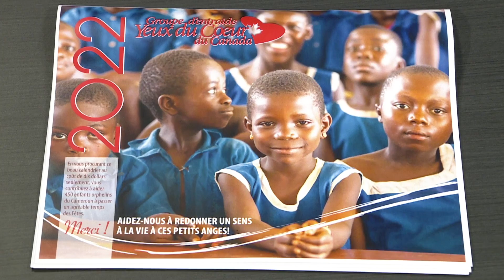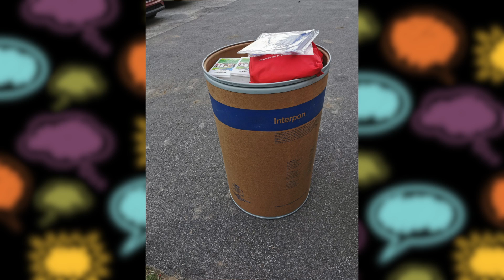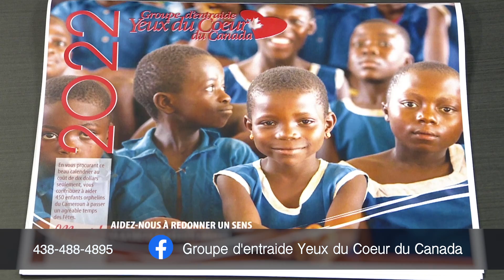VOIX PUBLIQUE AVEC PASCAL THIBEAULT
En direct a Ville de la Baie me voici avec l'animateur Jimmy Dallaire qui vous parle de l'organisme sans but lucratif, Groupe d'entraide Yeux du Cœur du Canada .